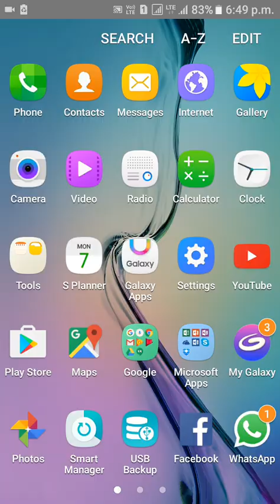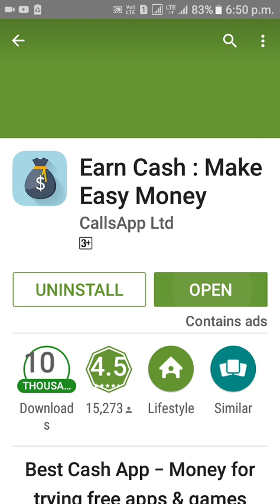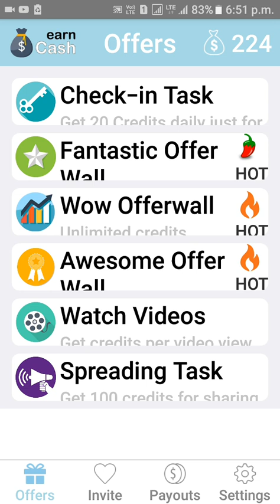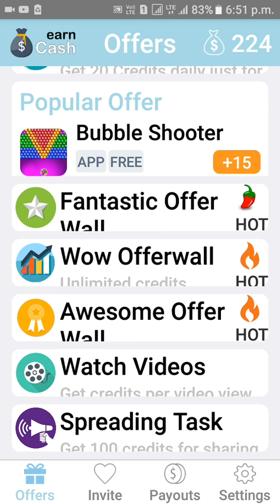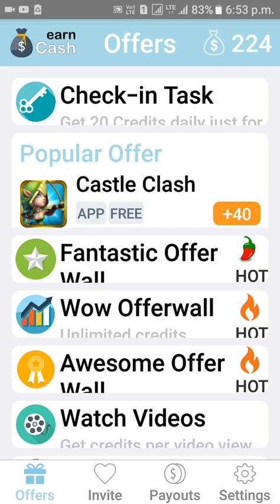HOW TO EARN MONEY FROM MOBILE | TAB | PC | LAPTOP | HINDI | URDU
HELLO DOSTO HELPFULL RASTA ME APKA BAHOT BAHOT SWAGAT KARTA HU AAJ MAI APKO BATAUNGA KI MOBILE SE PAISE KAISE KAMAYE JATE HAI SABSE PAHLE GOOGLE PLAY STORE ME JAYE WAHAN TYPE KARE EARN CASH AUR USKO INSTALL KARE IS APP SE AAP BAHOT ACHCHA PAISA KAMA SAKTE HAI APNE ANDROID PHONE SE.

CODE XKA2Y0

How to earn money from Android App.
Android App se paise kaise kamaye.
Easy way to earn money from Mobile.
Free way to earn money with mobile.
                 HELPFULL RASTA